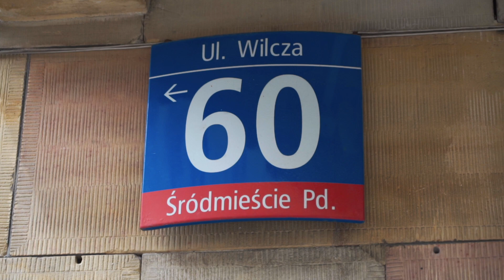Kuchnia Konfliktu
Kuchnia Konfliktu Sp. z o.o. - firma wyróżniona w programie Mikroprzedsiębiorca Roku 2017 w kategorii "Młody Biznes".

Kuchnia Konfliktu to restauracja oraz miejsce spotkania kultur! Tworzymy przestrzeń do dialogu i integracji, dając uchodźcom i imigrantom w Polsce miejsca pracy oraz szansę podzielenia się znakomitą kuchnią swoich regionów.

Konkurs Mikroprzedsięborca Roku jest częścią programu Citi Microentrepreneurship Awards realizowanego przez Citi Foundation. Inicjatywa ma na celu stworzenie możliwości podnoszenia poziomu ekonomicznego osób o niższych dochodach, również młodzieży, na całym świecie. Nagrody w konkursie zapewniają przedsiębiorcom środki na rozwój ich działalności, w tym dostęp do sieci, kapitału, narzędzi i szkoleń, a także umożliwiają im zbudowanie stabilności ekonomicznej dla siebie, swoich rodzin i społeczności. Program Citi Microentrepreneurship Awards realizowany jest przez lokalne organizacje, które starają się wprowadzać rozwiązania na dużą skalę dzięki mikrofinansowaniu i wspieraniu przedsiębiorczości.